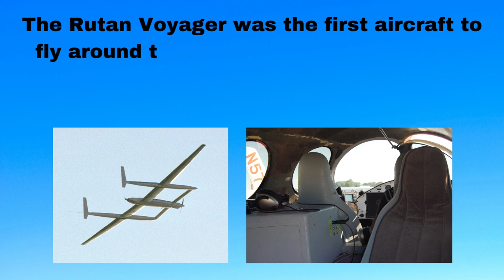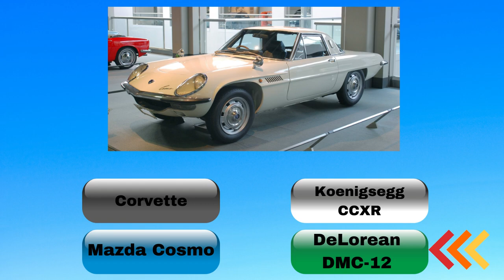Planes, Trains, and Automobiles 4 of 100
Planes Trains and Automobiles 4 of 100 Trivia Puzzle" is a channel dedicated to testing your knowledge of transportation through the ages. Each episode features a Pictionary puzzle reveal, where a sketch is gradually unveiled to depict a specific mode of transportation, from old to new. Viewers are then presented with a multiple-choice quiz, with one correct answer and three wrong ones, challenging their knowledge of different models and historical facts. After the quiz, the host provides fascinating trivia facts about the vehicle, including its history, design, and impact on society. So buckle up and get ready to take a ride through the fascinating world of planes, trains, and automobiles!

all images come from wiki commons and Canva free
all original work